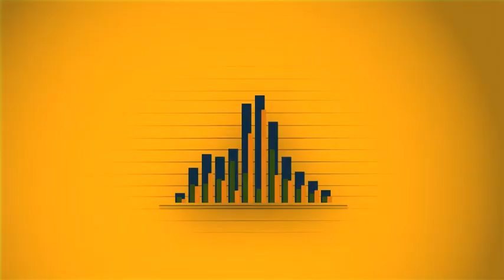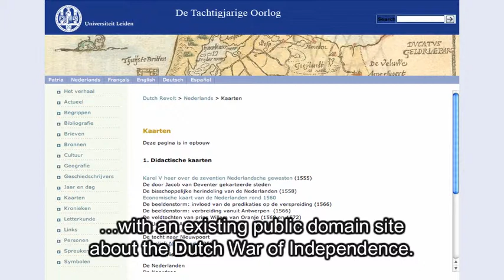Collaboratory for researchers: Tales of the Revolt Collaboratory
This film explains the SURFshare project "Tales of the Revolt Collaboratory", which was carried out in 2009 by Leiden University and the National Library of the Netherlands.
In this collaboration environment for researchers (a "collaboratory"), integrated functions are provided for the storage of data (for example photos), reference management, a discussion forum, a weblog, "to do" lists, and a shared calendar. The collaboratory also promotes interaction between the research programme and the public. The collaboratory enhances the existing Revolt of the Netherlands website with new sources, thus allowing research results to be made available immediately for the general public.